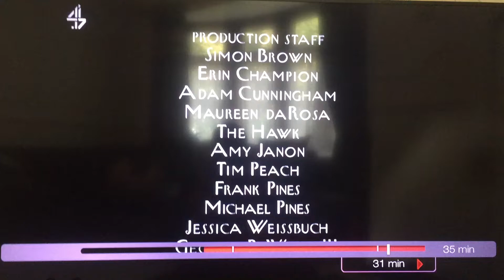Where’s Lunch/Worldwide Pants Incorporated/HBO Productions/CBS Broadcast International (2002)